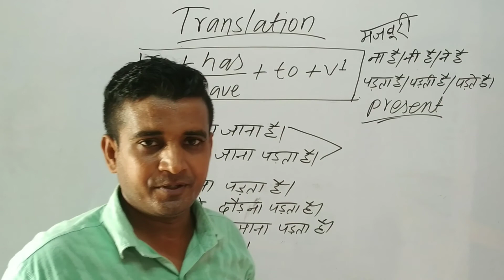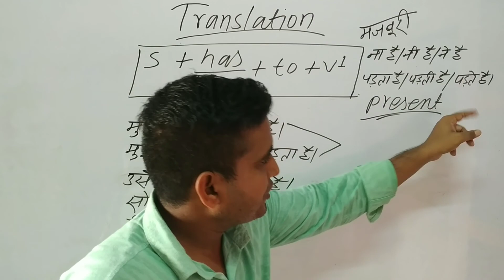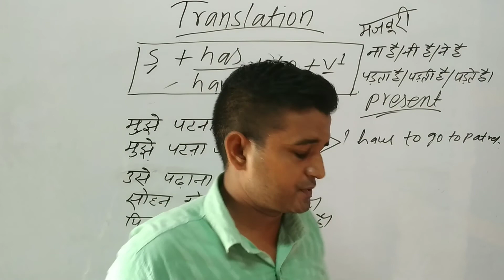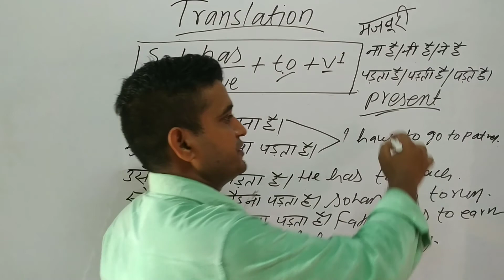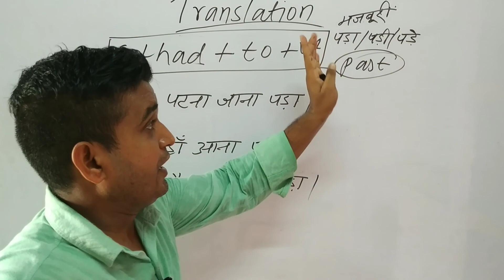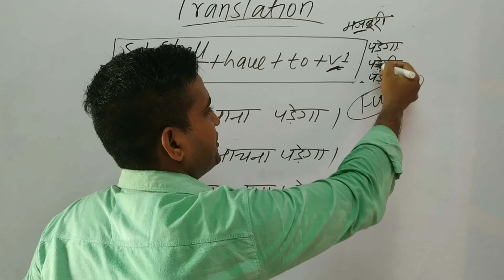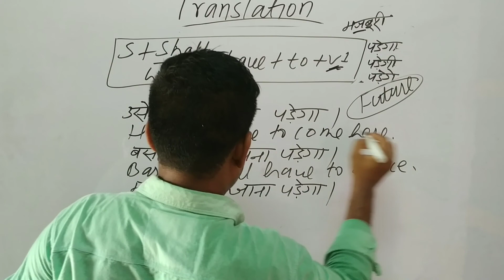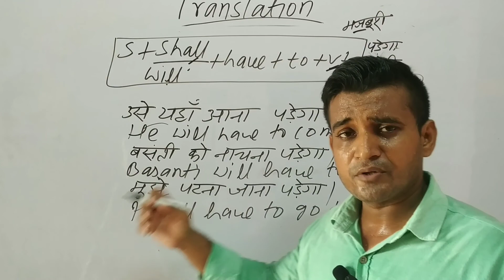|| Translation || English Pitaara ||